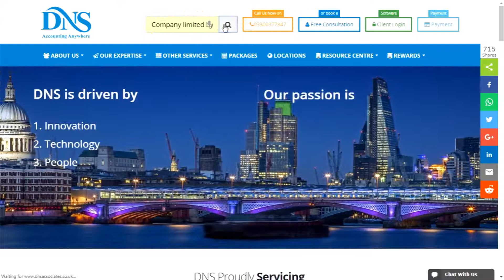Company Limited By Guarantee For Non-Profit Organization| DNS Accountants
Watch this video to understand company limitedby guarantee and why it is used by non-profit organization. Understand the difference between guarantee company and company limited by shares